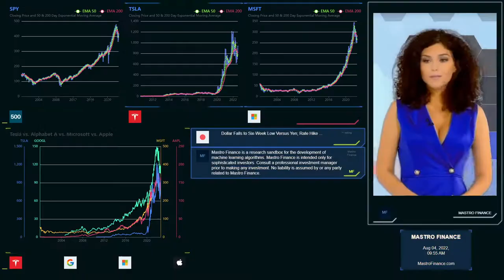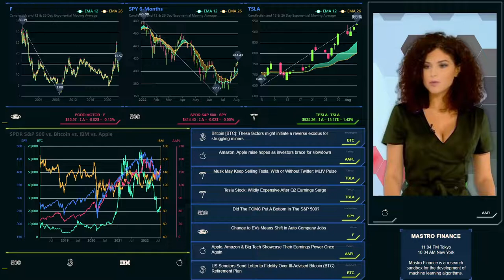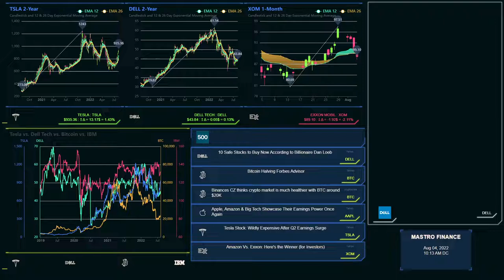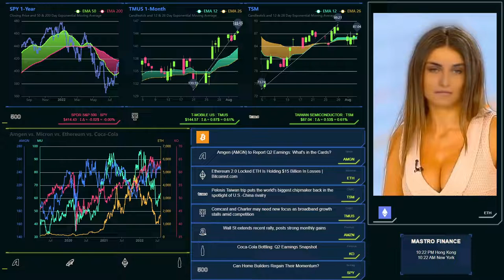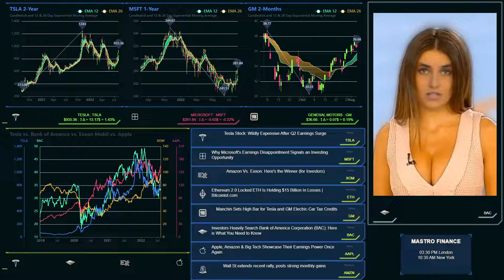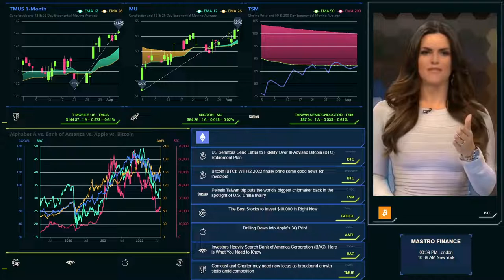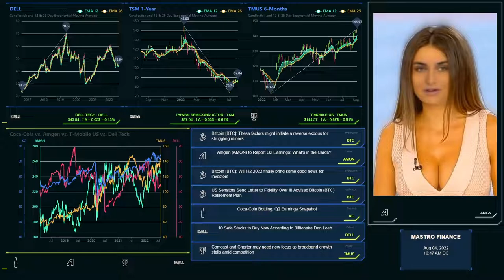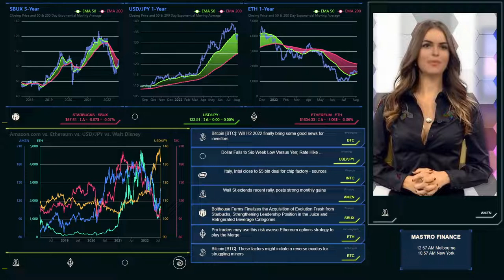Stock, Crypto, ETF, FX, and Bond Market News and Price Analysis: Live Stream August 4, 2022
The Bank of England raised its primary interest rate to 1.75% from 1.25% - as inflation to hit 13%. UK to enter 'deep and protracted' recession, Bank warns. The British pound edged up 0.4% to $1.2190.
The yield on the benchmark 10-year Treasury note dropped to 2.734%. Yields move inversely to prices.
Friday July’s nonfarm payrolls report will be available. The number of new applications for U.S. unemployment benefits is estimated to have moved lower - with prediction of 250,000 new jobs added to the economy last month.
Eli Lilly, Kellogg, and ConocoPhillips will report earnings. Lyft and Beyond Meat will report their results after the closing bell.

Mastro Finance is the first news network based solely on artificial intelligence; focused on trending news and price analysis for the Stock, Crypto, ETF, FX, and Bond markets.